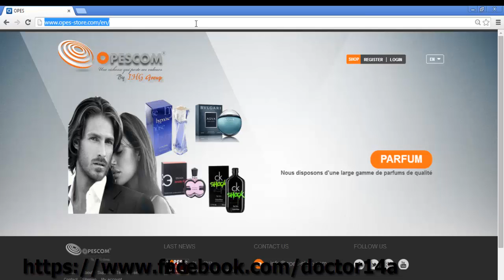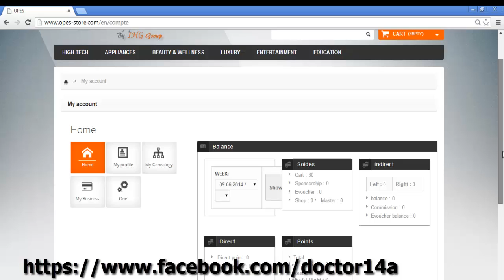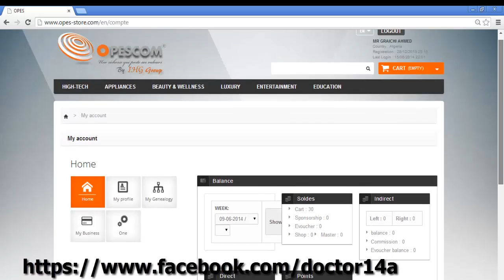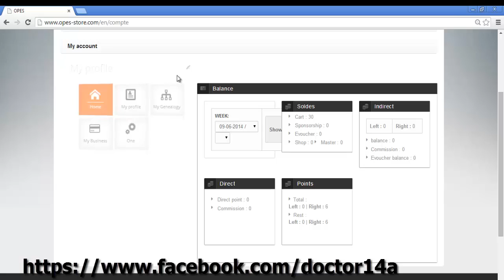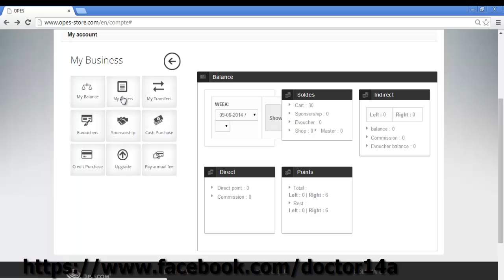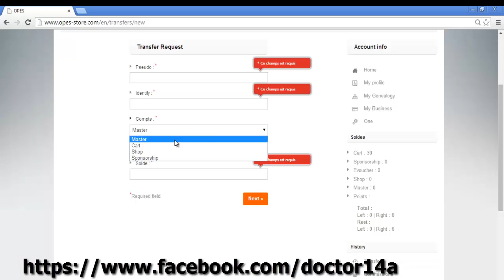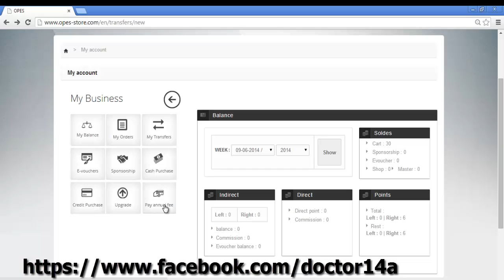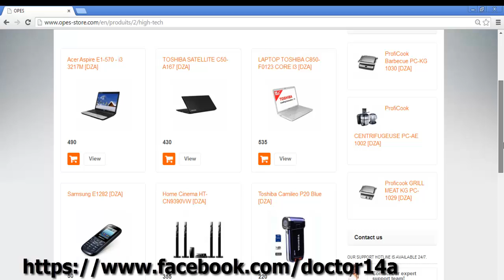شرح موقع opescom by G.AMINE2014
التسويق الشبكى,
التسويق الشبكي حلال شرعا ودوليا مجموعة من العلماء,
التسويق الشبكى حلال,
التسويق الشبكي محمد العريفي,
التسويق الشبكى حلال ام حرام,
التسويق الشبكي محمد حسان,
التسويق الشبكي حرام,
حكم التسويق الشبكي,
لمحة عن التسويق الشبكي,
ماهو التسويق الشبكي,
التسويق الشبكي,
ما هو التسويق الشبكي,
حكم التسويق الشبكي محمد حسان,
حكم التسويق الشبكي للشيخ فركوس,
فتوى التسويق الشبكي,
التسويق الشبكي في الجزائر,
التسويق الشبكي في المغرب,
حكم التسويق الشبكي في الجزائر,
عائض القرني والتسويق الشبكي,
شركات التسويق الشبكي,
شرح التسويق الشبكي,
التسويق الشبكي شمس الدين,
شركة التسويق الشبكي,
حكم التسويق الشبكي forever living,
حكم التسويق الشبكي qnet,
تعريف التسويق الشبكي,
الفرق بين التسويق الشبكي والتسويق الهرمي,
التسويق الشبكي حلال ام حرام,
التسويق الشبكي العريفي,
الشيخ فركوس التسويق الشبكي,
التسويق الشبكي 4life
حكم التسويق الشبكي opes,
التسويق الشبكي opes
opes algerie,
opes حلال ام حرام,
opes presentation,
opescom,
opest prison server ever,
opest faction server,
opest prison server ever 1.8,
opest faction server ever,
opes financial solutions,
opest prison server,
opes algerie,
opes شرح,
opes presentation,
opes financial solutions,
opies wake,
oops i did it again,
opie's death,
open walle